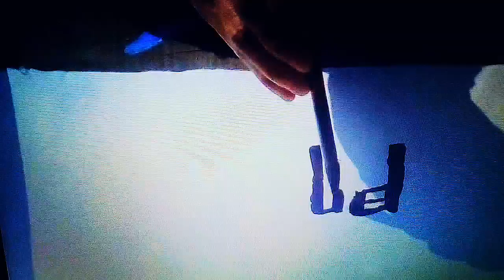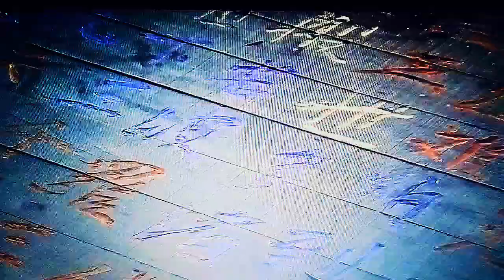Obscure Sphinx ~ Velorio Video